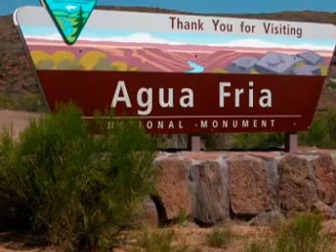Agua Fria Flowers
Given enough rain; flowers sprout like weeds! These images were taken in the spring after a really wet year. Various types of California poppies, Mexican poppies and cactus are the most common. Music is by Danny Carroll. National Parks DVD available at low cost.